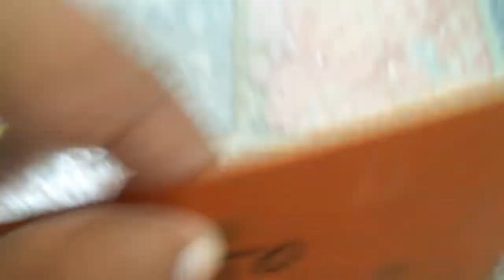ic TDA 2040 for heat sink part 1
I Love to make Vlogs about my
hobbies! (Bikes) (Electronics)  (Cooking)